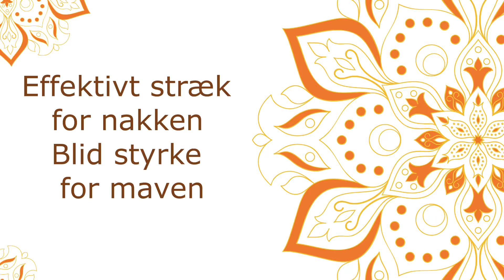Effektivt Stræk For Nakken, Blid Træning Af Mavemuskler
☕ Du kan støtte min YouTube-kanal med prisen for en kaffe☕

Dette stræk for nakken er virkelig effektivt og du kan lave det inden du står op eller inden du lægger dig til at sove. Ikke nok med at du får et godt stræk i nakken, men du vil sandsynligvis kunne mærke det helt ned mellem skulderbladene og når du flexer dine fødder kan du mærke et godt stræk bag op benene.

Maven kommer lidt på arbejde men på en meget blid måde. Pust ud når du løfter hovedet og træk vejret ind når du sænker.

Yoga øger smidighed og styrke, øger vægttab og -kontrol, reducerer stress, genopretter balancen

Hvis du samtidig slår dine notifikationer til på klokken, får du direkte besked, når jeg slår nye videoer op.
Del gerne med dine venner og kommenter endelig i kommentarfeltet. Jeg gør mit bedste for at svare.

Dit helbred er dit ansvar. Vær derfor altid forsigtig. Informationen i Christinas videoer og guides er ikke ment som erstatning for læge- eller behandlerbesøg. Tal altid med din læge, inden du starter en livsstilsændring/træningsprogram.
Hvis du ved start af træningen har en skade eller anden helbredsmæssig udfordring, sørg da for, at din læge kan godkende yoga som en del af din genoptræning. Træn aldrig, hvis du har det dårligt. Gå langsomt frem og stop altid, hvis noget føles forkert.
Christina tager hverken medicinsk, lægeligt eller juridisk ansvar for uheld, sygdom eller skader, som måtte opstå som følge af disse livsstilsråd, yogaøvelser, mantraer eller meditationer.
Det er altid på eget ansvar, når du deltager i mine programmer.

Tak for du kiggede med.